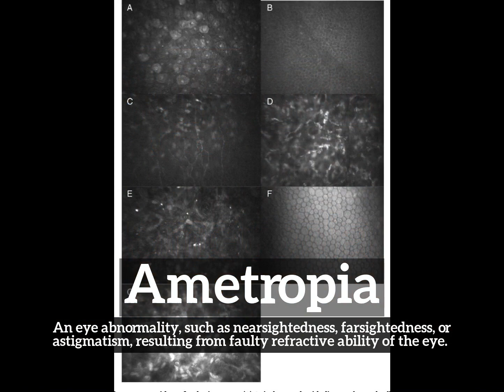How Does Ametropia Look? | What is Ametropia? | How to Say Ametropia in English?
Learn how to pronounce ametropia with Imago Spectrum.

What is ametropia?
How does ametropia look?
How to say ametropia in English?
What does ametropia represent?
What is the defintion of ametropia?

Imago Spectrum allows you to easily memorize common English words and phrases by joining visual and auditory learning environments into a short video. Focus on the images and repeat ametropia several times for best retention results.

In this video we are speaking the word, ametropia. Do take note of how ametropia is spelled.
The definition of ametropia is listed below the word in the video.
Ametropia:  An eye abnormality, such as nearsightedness, farsightedness, or astigmatism, resulting from faulty refractive ability of the eye.